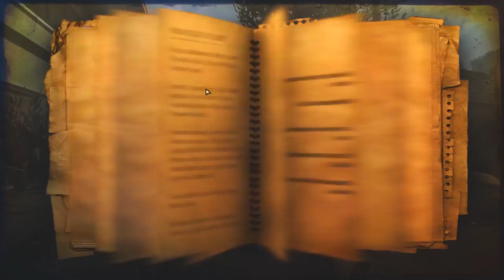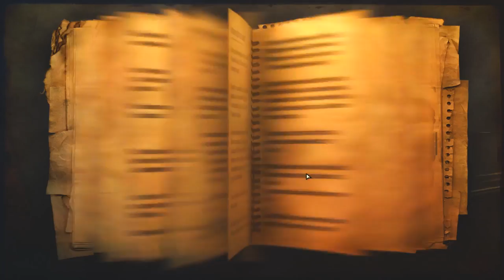GA Plays FarCry 2 Part 5